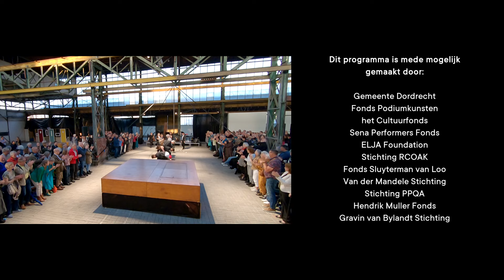Openingsconcert Bachfestival Dordrecht 2024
Meer lezen?